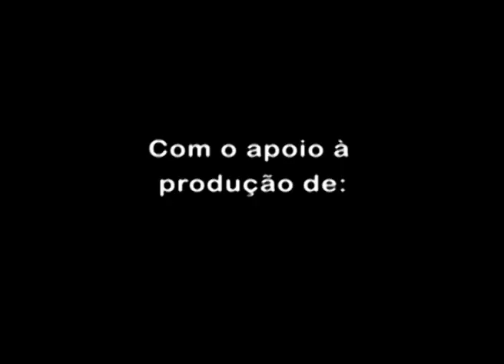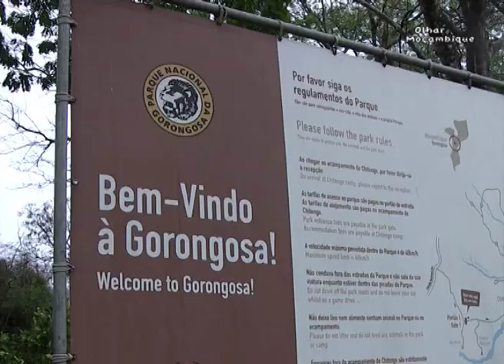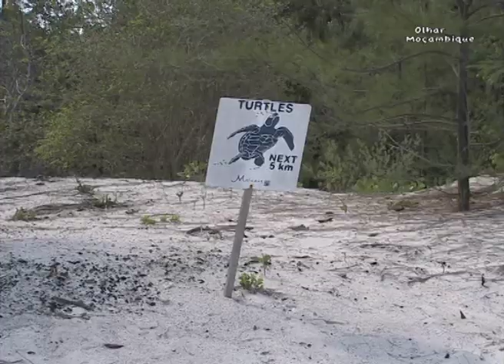Olhar Moçambique | Mozambique Documentary Trailer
Quatro documentários OLHAR MOÇAMBIQUE que passaram na RTPInformação e RTP África, aqui apresentam-se partes deste e algumas imagens extra da viagem que também deu origem ao guia turístico de Moçambique.

Durante cerca de 30 minutos verão sorrisos de alma cheia, vivências e costumes típicos de cada povo, cânticos e rituais marcantes, beleza natural de cortar a respiração e muitos olhares mapeando este magnífico destino. Foram meses de filmagens percorrendo grande parte do país. Foi a última grande entrevista de Malangatana.

É a prova de que ainda há na terra lugares sagrados onde a civilização pouco tocou na natureza. Esperemos que as gerações futuras sejam mais inteligentes e as consigam preservar.